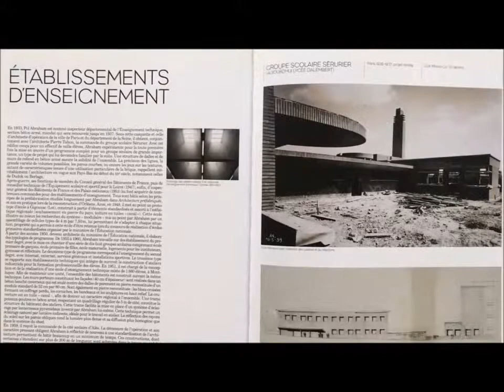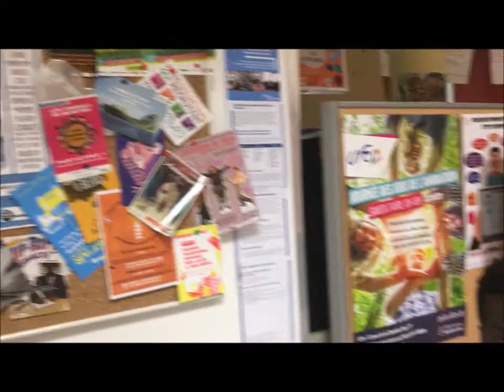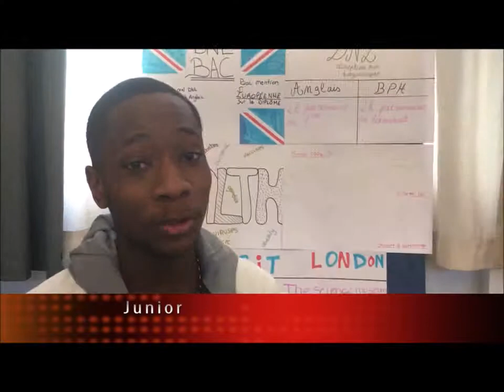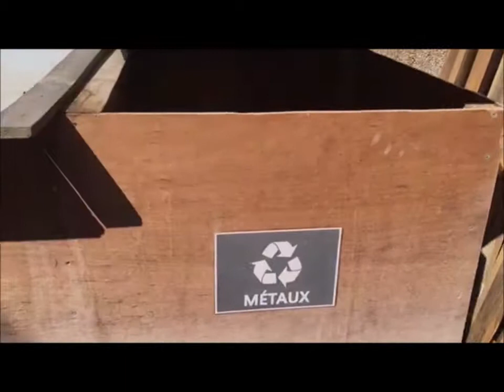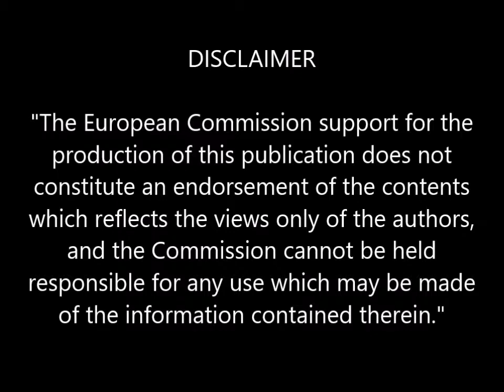School presentation Lyceé D'Alembert Paris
Erasmus+
KA229 – School to school exchange-partnership
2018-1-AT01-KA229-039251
LET’S STOP BULLYING TOGETHER
Lycée D’Alembert, Paris (France)